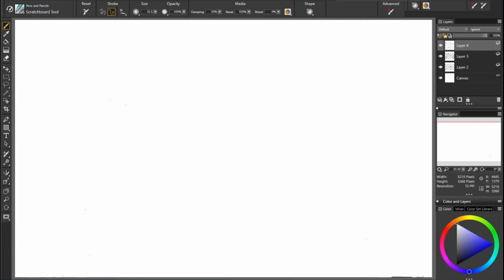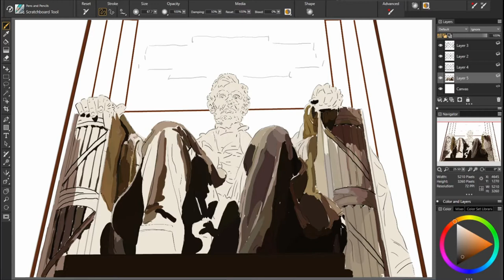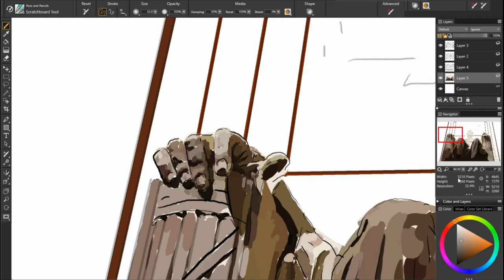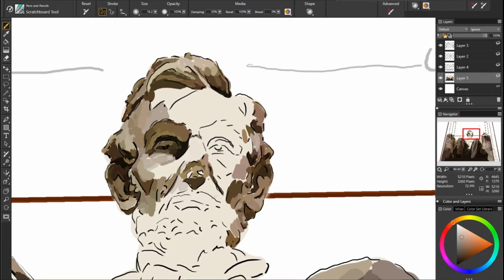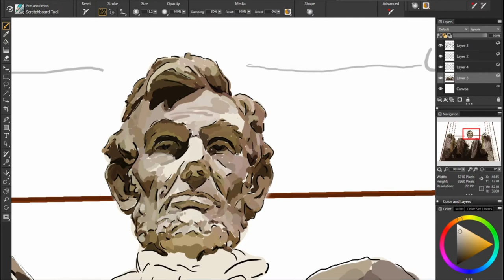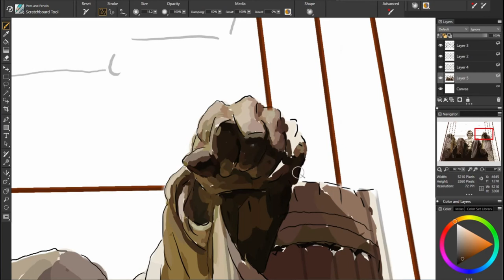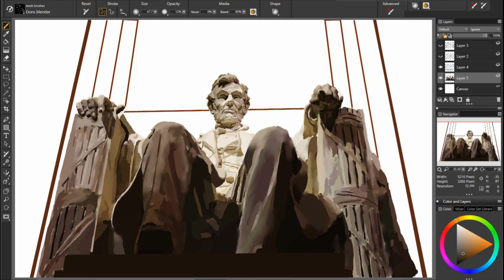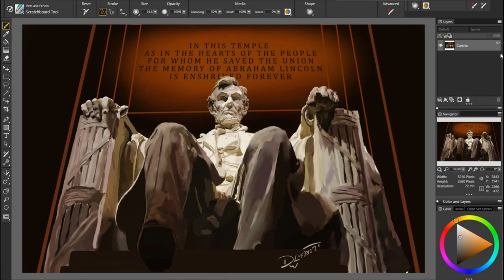37. "Lincoln" Monument, Easy Four Step Method Digital Painting Tutorial by David Luebbert